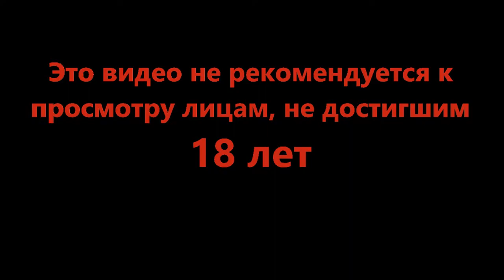Будни космического подводника - Barotrauma #2